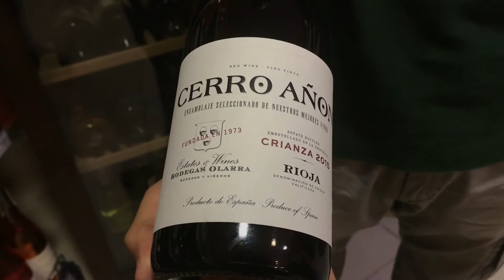Испанское красное cухое вино CERRO ANON